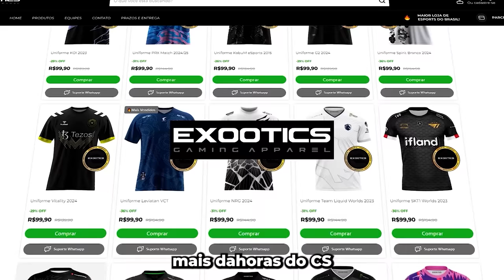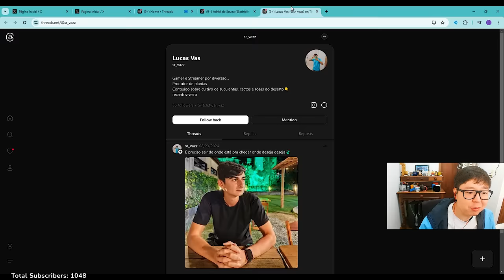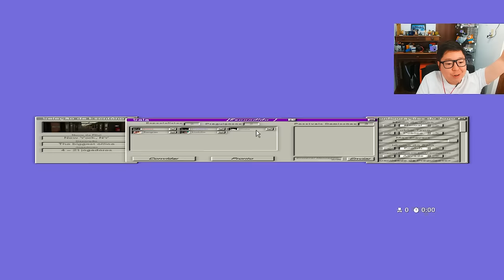OS MOMENTOS MAIS ENGRAÇADOS DAS LIVES!! (Gaules, BT, Apoka, Mch) (#84)